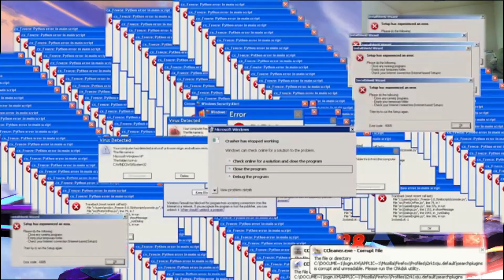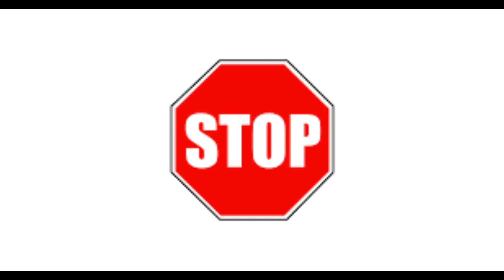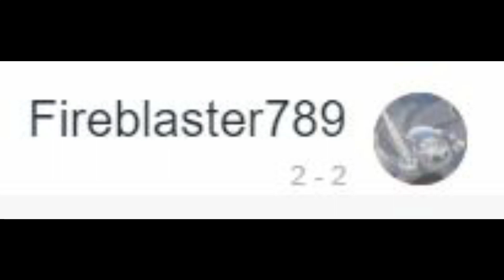Entering a Smash 4 Online Tournament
The Game is Super Smash Bros for Wii U

To anyone who wonders where I got the sprites.
- Senran no Samurai Kingdom (JPN) - Characters: The Seven Deadly Sins: Signs of Holy War - Melodias =

My favorite game for characters and playing. What I mean that this game is my favorite game for playing over and over again. But my favorite game for the story in Transformers War for Cybertron. I just want to remind you all if I make it to 1,500 Subscribes I will post every day for a week as a milestone. If you got any idea please give me ideas in the comment section.